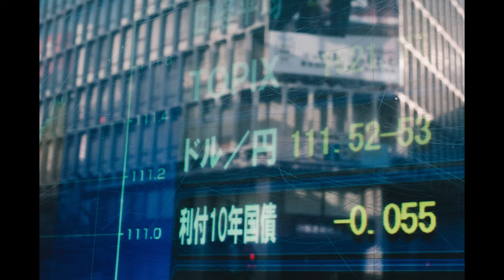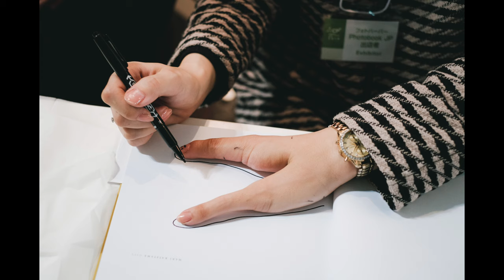【第３回レビュー対象作品】トモ・コスガの公開ポートフォリオレビュー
本作品がレビューされる「トモ・コスガの公開ポートフォリオレビュー」第３回の動画はコチラ：

「トモ・コスガの公開ポートフォリオレビュー」第３回 応募作品『明るい未来』全編です。作者は浜田泰介さん。作品点数や並びは応募者によるものです。映像化およびBGMは当チャンネルで対応しました。レビューの中で、写真の並びや組み方についても触れているため、この動画を参考にしてください。

【あかるい未来】

まるで自由にその姿を変える植物のように、街はどんどん変わって行く。
そこに生えてきたビルの場所に、前は何があったのかもう思い出せない。

変わって欲しくないものまでそのスピードに飲まれて変わってしまう。
行きつけのBARが今年は3件閉まった。

この街にはたくさんの人が居て、人の数だけ価値観がある。
その中に、ちょっと突飛な価値観を持ってるなぁ、と感じる人が居る。
私はそんな面白い人が好きだ。

そんな人がそこかしこにいるから、この街は刺激にあふれている。
街の変容のスピード感に気持ちがついていかないけれど、私はこの街が好きだ。

勝手に変わって行く街と、たまたまそこに居ただけの人。
少しの時間を共にし、少しの言葉を交わしただけのこと。

それは、ただそこに私が居ただけのこと。
それが私の小さな喜びだ。
小さな事に一喜一憂し、そうやって生きている。

何が成功で何が失敗か。
何が自由で何が不自由か。
考えるほどにもうわからなくなってしまった。

ただ、この街で出会う人達を見ていると、
不思議と「なんだか未来はあかるいなぁ」という 気分になってくるのだ。

【浜田泰介さんからの質問】
・作品のテーマはありきたりではありませんか?
・写真そのものに面白さがありますか?
・観る人に少し勇気や元気を与えるような作品制作をしたいと考えていますが、
 それができていますか?

〜最後に〜
トモ・コスガのYouTubeチャンネル「言葉なき対話」をいつもご視聴頂き、まことにありがとうございます。今後も継続的に映像配信を行なっていくためには、皆さんからのサポートが不可欠です。寄附を募っておりますので、以下のページから「Amazonギフト券」を寄附して頂けるととても嬉しいです！　寄附して頂く金額はご自由に設定して頂けます。どうぞよろしくお願いいたします。